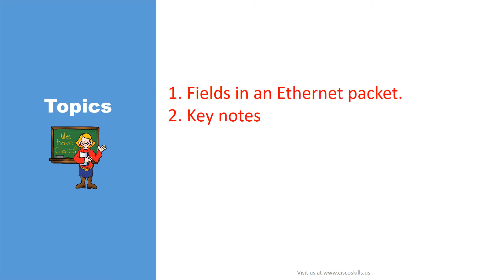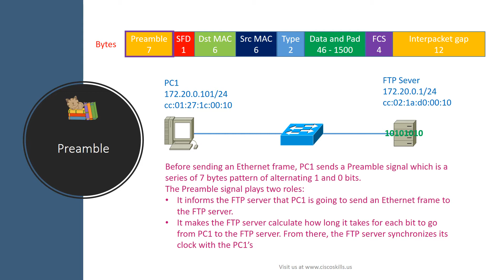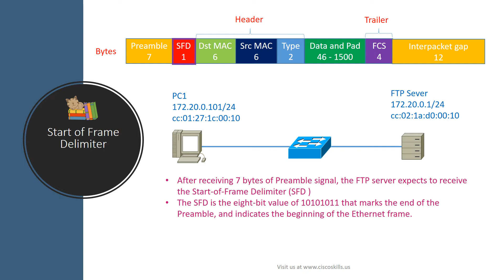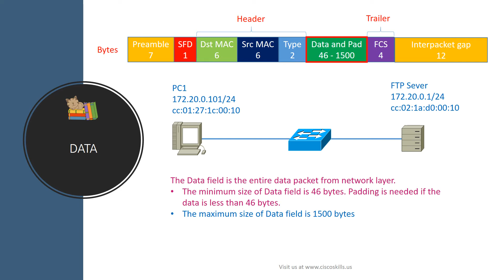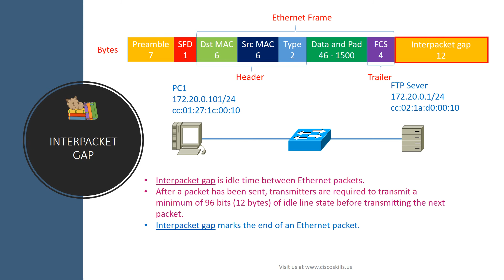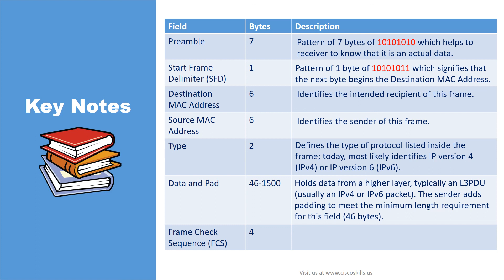Ethernet Packet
Pass your Cisco CCNA and CCNP with real practical knowledge!